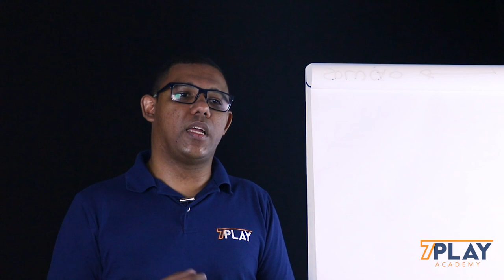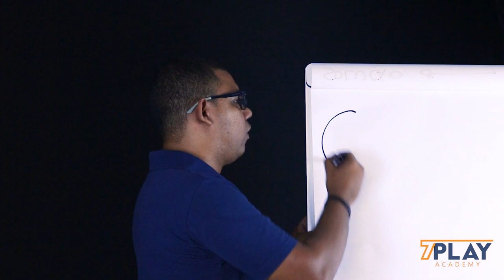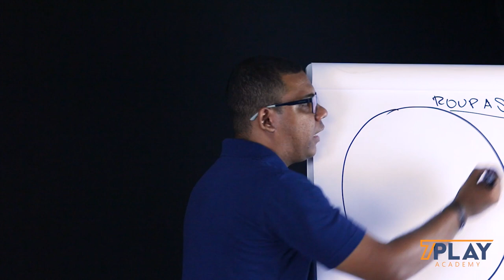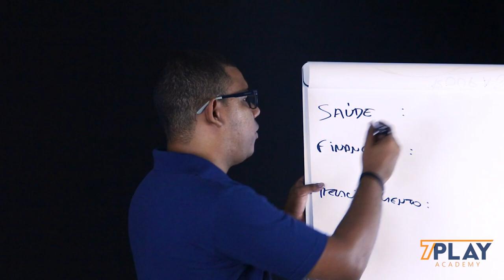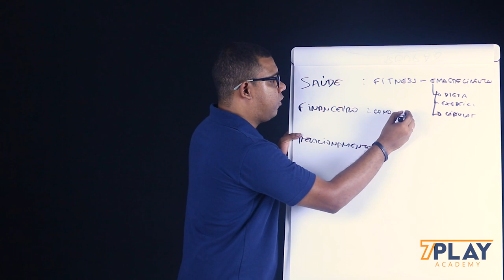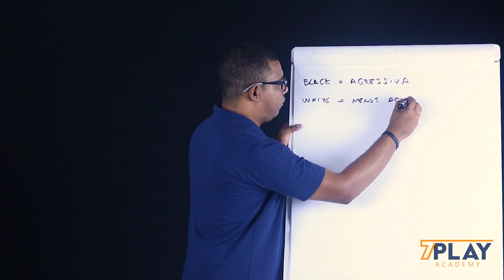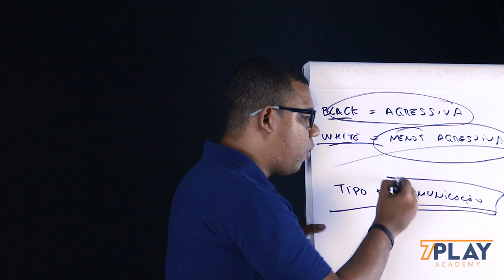Mercados e Nichos